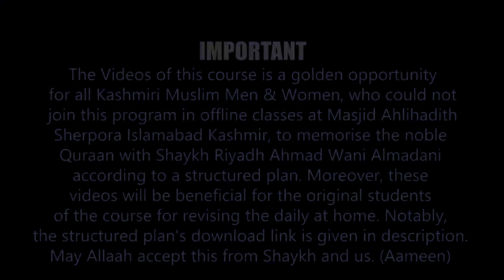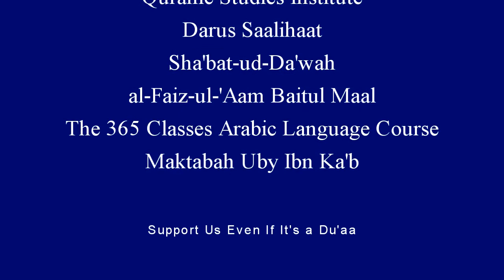Day 147 | Page No. 546 | Halaqah Aaishah for Memorising Quraan | Shaykh Dr Riyadh Ahmad Almadani